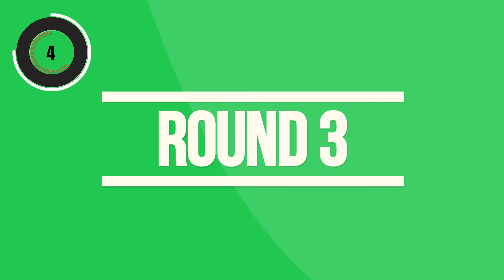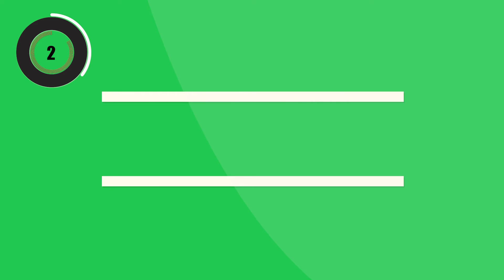Tabata Music - Despacito (Tabata Video)